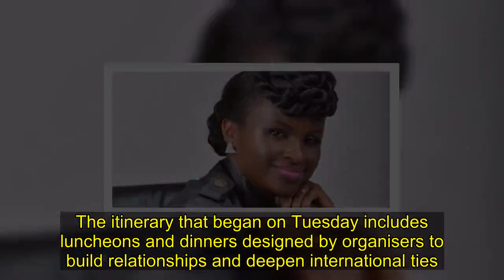Mercy Masika to attend Donald Trump’s prayer breakfast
Kenya gospel star Mercy Masika will on Thursday have breakfast with US President Donald Trump among other guests invited for the National Prayer breakfast.

A tradition that dates back 67 years, the Prayer Breakfast is a significant event on the USA annual calendar attended by over 3,500 dignitaries from about 140 countries.

The ‘Mwema‘ hit maker is expected to rub shoulders with global leaders at the breakfast and related events in Washington DC.

The itinerary that began on Tuesday includes luncheons and dinners designed by organisers to build relationships and deepen international ties.
“It’s my first time in America and Senator James Inhofe invited me personally to attend the breakfast; its humbling to be recognized by such influential people,” she said.

She added: “I will also get a chance to perform at the reception dinner on Thursday that will have dignitaries from around the world. I am really excited; meeting and ministering to dignitaries from all over the world is a big deal for me.”
While in the USA, she will also perform at the KCFA Community Service and CITAM USA.

Her tour comes at a time when the gospel fraternity is facing serious scrutiny after recent scandals.

Rape accusations against DK Kwenye Beat and Hope kid, rocked the airwaves last week causing many to question the authenticity of Kenyan gospel artistes.

Fellow gospel artistes Size 8 also felt the wrath of Kenyans on Twitter (KOT) when in her attempt to help the situation she appeared to sanitize rape.

“It is an issue that is close to my heart and a lot has already been said. When we face an issue of this magnitude sometimes we can be tempted to dwell on the problem and lose sight of the solution. We must go back to accountability in the ministry and submitting to authentic spiritual authority. ” said Masika.